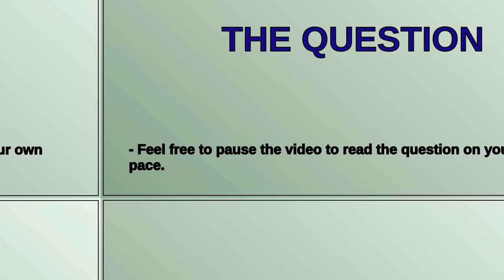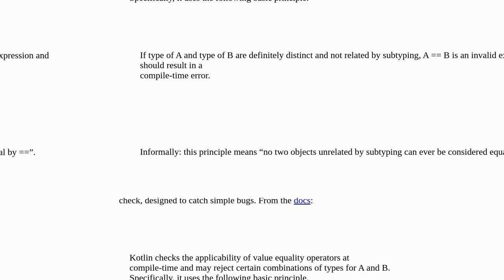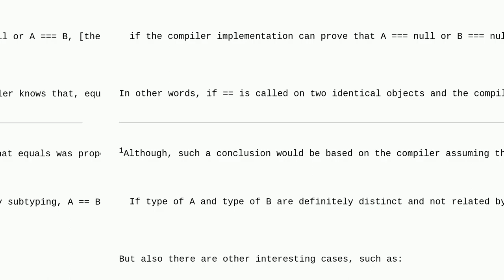Why is "".equals(1) Valid but "" == 1 Invalid in Kotlin?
A special thanks goes out to the community

  kotlin equality